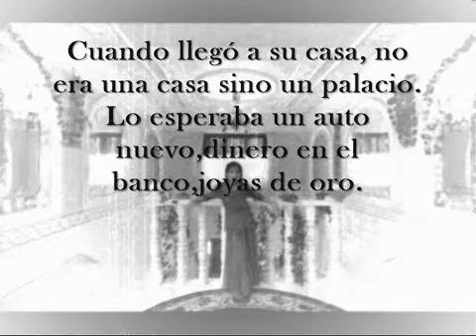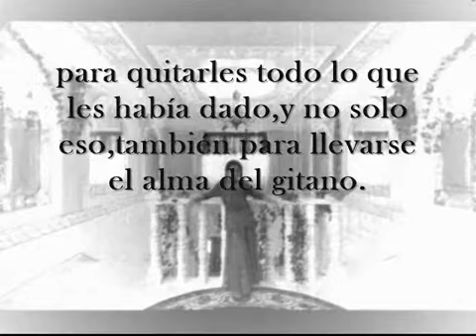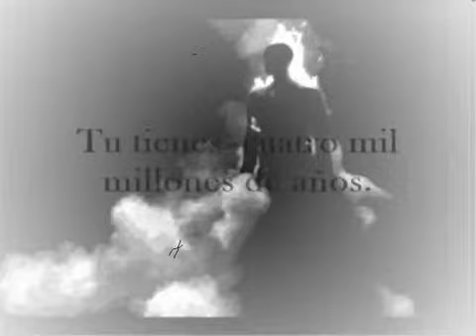E Paramíchi la Rromniáki ay le bengéski (El cuento de la gitana y el Diablo)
Music Leo Reyes